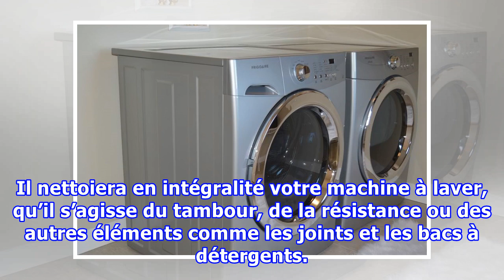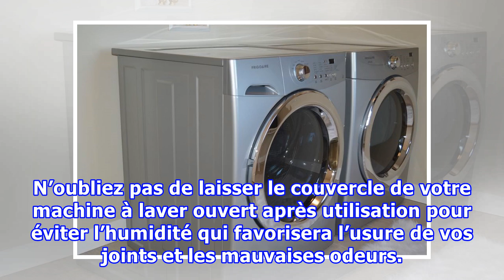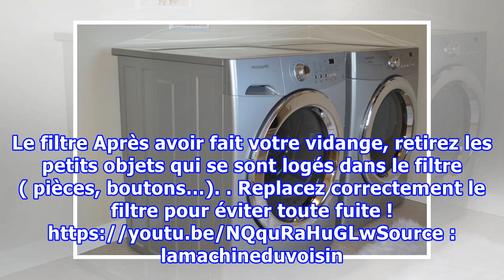Nettoyez parfaitement votre lave linge en 6 étapes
Nettoyez parfaitement votre lave linge en 6 étapesnoté 3.1 - 48 votesOn y pense pas forcément mais il est nécessaire de nettoyer votre machine à laver. Votre linge sent mauvais et vos joints noircissent ? Alors continuer de lire cette astuce pour entretenir l’efficacité de votre machine à laver et s...